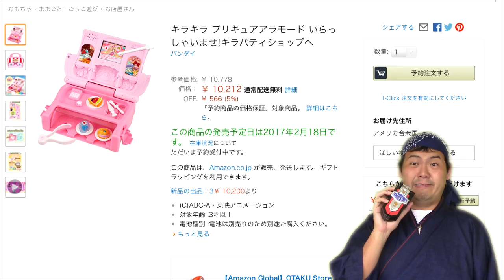Kirakira☆Precure A La Mode Episode 2 Review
For some reason I imagined Himari being voiced by Aoi Yuuki.

Kirakira☆Precure A La Mode is owned by Toei Animation.